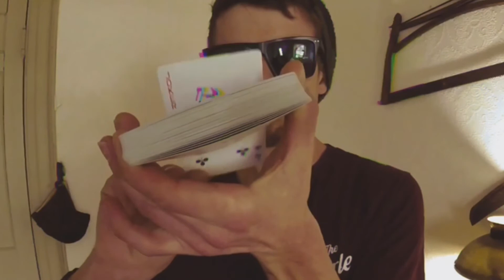Cartier Change - Magic Piece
For you, my love..

Cartier Change by David Jade.